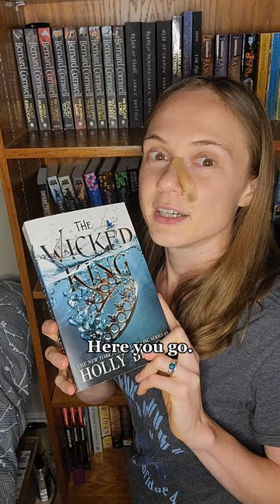Lies about THE CRUEL PRINCE